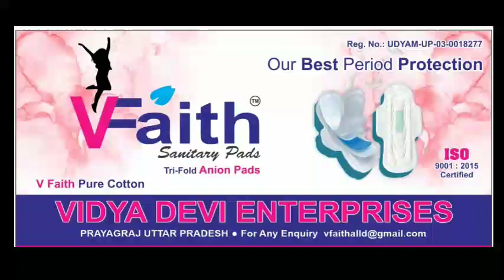दामादे रसूल हज़रत अली की यौमे पैदाइश पर कहीं सजी महफिल तो नज़रों नियाज़ के साथ काटा गया केक